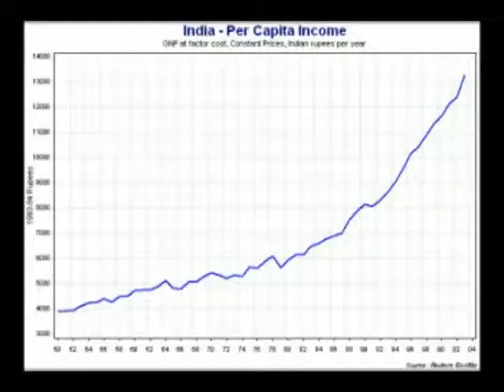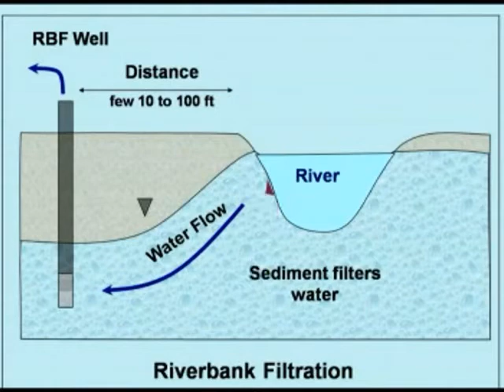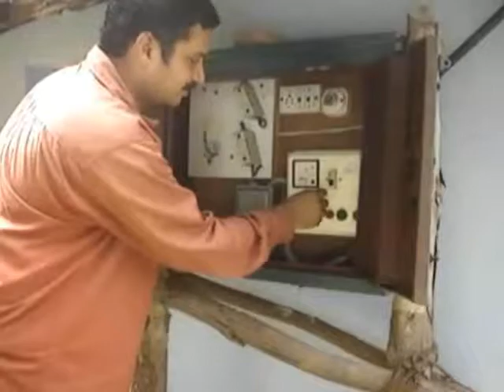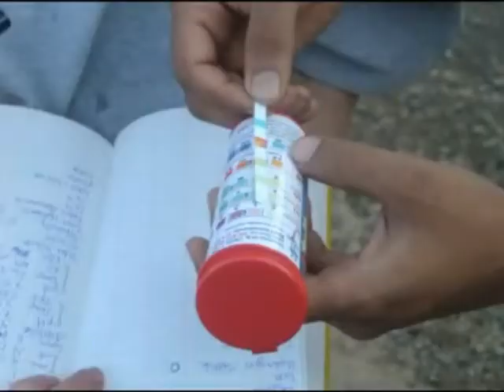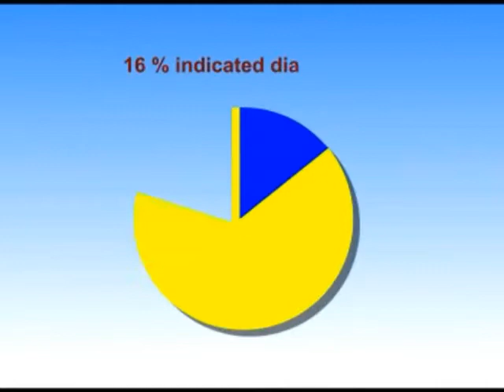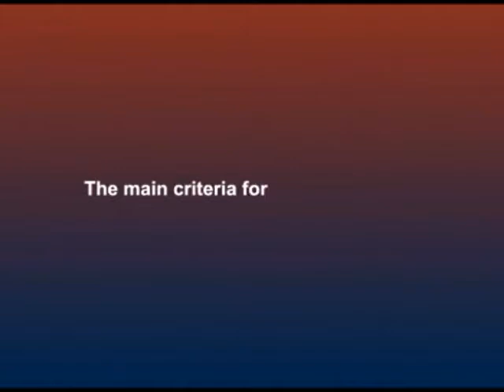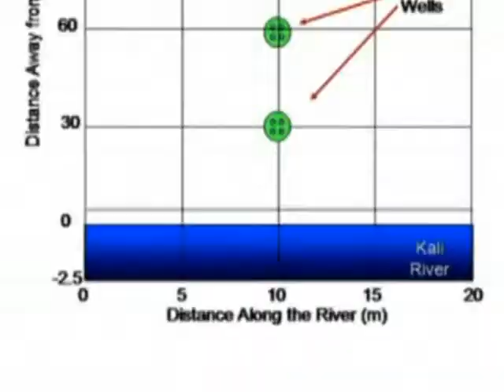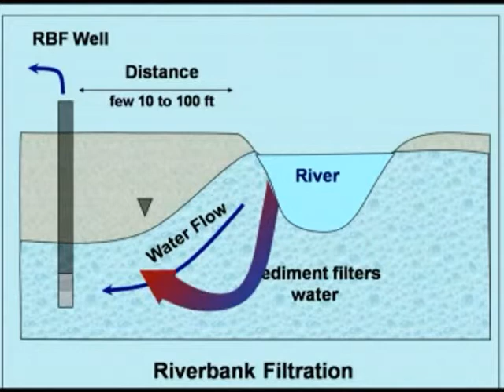RBF India - Part 1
This video documentary explains how a low-cost, low-tech water treatment technology, known as Riverbank Filtration, can be successfully implemented in a rural village in India.